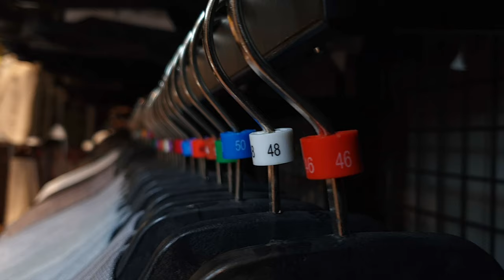YargicMan Outlet Duisburg Marxloh